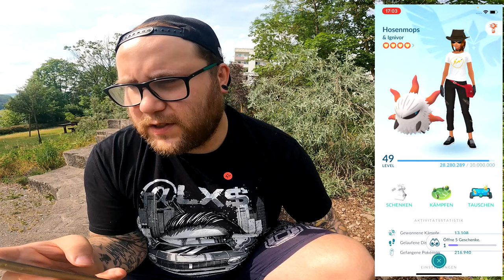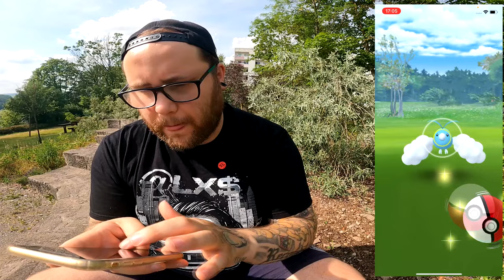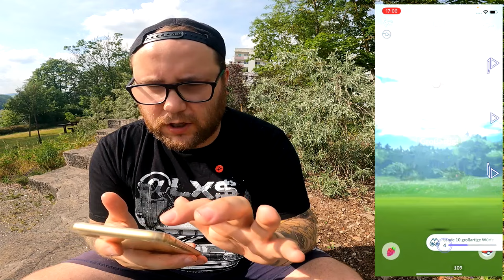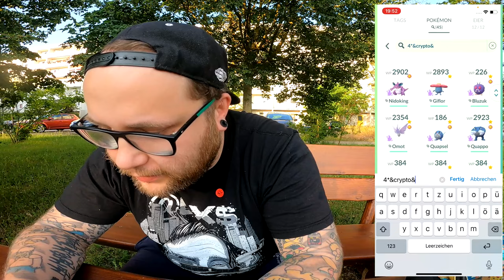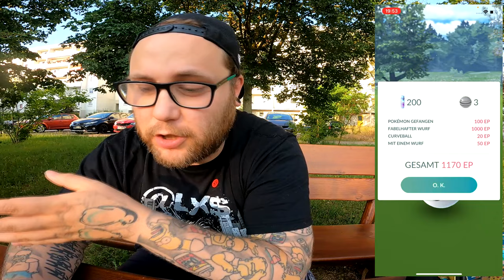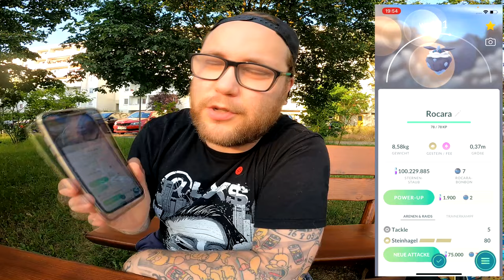Mein ROCARA und UNGESCHLIFFEN Forschung KOMPLETT !!! | Pokémon GO Deutsch # 2532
GUMMA !!!

Mein Trainer Code : 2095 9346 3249